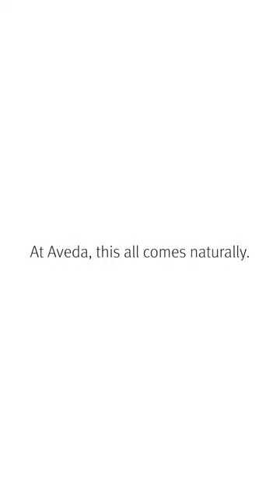Aveda Is Now A Certified B Corporation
Aveda’s always had high standards of responsibility. Now, our environmental and social practices and policies have been verified by a global third-party non-profit. Certified B Corporations™ are purpose-driven and believe in using business to create benefits for everyone. B Corps are certified by B Lab™, an independent non-profit working to positively impact companies around the world.

Every three years, Aveda must go through the certification process to maintain our B Corp status. For transparency, our impact assessment is publicly available below as well as on our B Corp profile.

Additionally, as a B Corp and a public benefit corporation, we are required to consider the impact of our decisions on our workers, communities, customers, suppliers, and the environment.